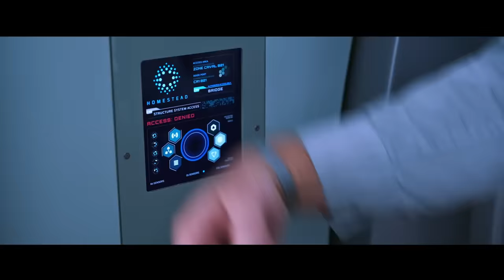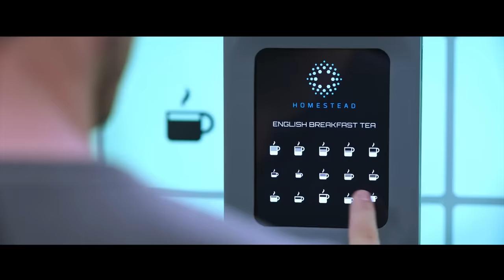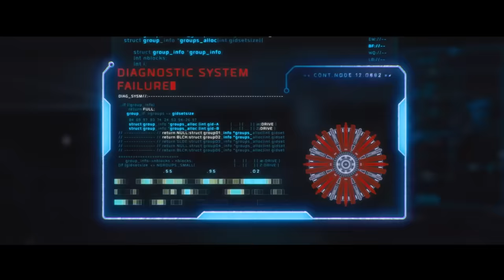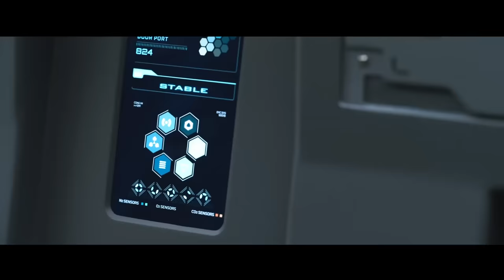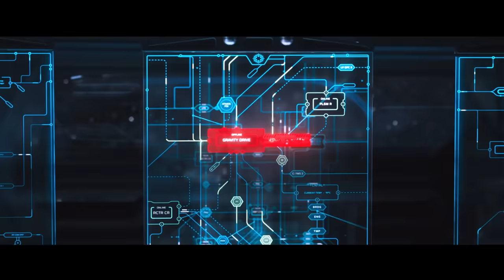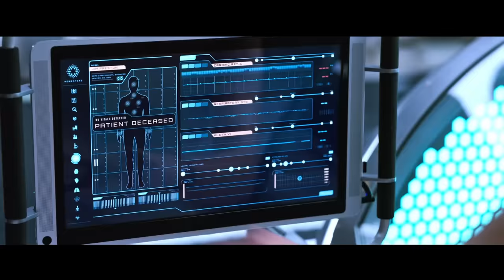Awaria Wybudziła Człowieka 90 Lat za Wcześnie, nie Może Znieść Samotności